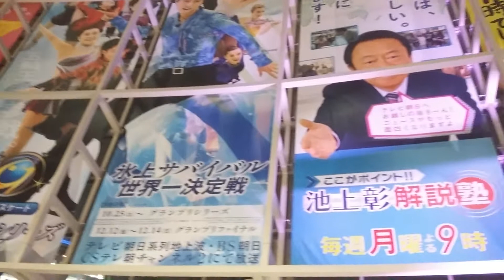View tv arsahi